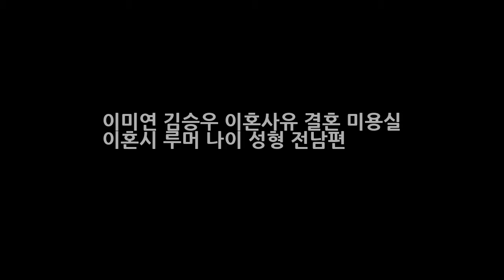이미연 김승우 이혼사유 결혼 미용실 이혼시 루머 나이 성형 전남편 엔터테인먼트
이미연 김승우 이혼사유 결혼 미용실 이혼시 루머 나이 성형 전남편 jtvc 뉴스룸에서 배우 이미연이 유아인을 언급해 화재인데요. 종합편성채널 JTBC JTBC 뉴스룸에서는 이미연이 등장해 손석희 앵커와 대담을 펼쳤습니다. 한편 이날 손석희 앵커는 이미연에게 이번 영화 좋아해줘에 같이 출연한 유아인에 대해 언급한 것인데요. 이에 이미연은 유아인의 이름을 듣자마자 웃음을 터뜨렸다고 합니다.
내편남편 아베 미호코 일본방송 블로그 최성용 아내 아베 미호코  엔터테인먼트:
장쑤 홍정호 중국 연봉 약 20억 정도 현지 반응 잘생긴 얼굴로 여성에게 인기  엔터테인먼트:
켄 그리피 주니어 마이크 피아자 명예의전당 입성 통산기록과 성적  엔터테인먼트: